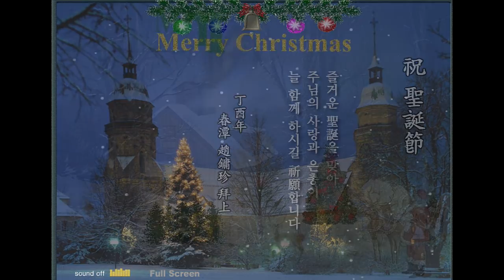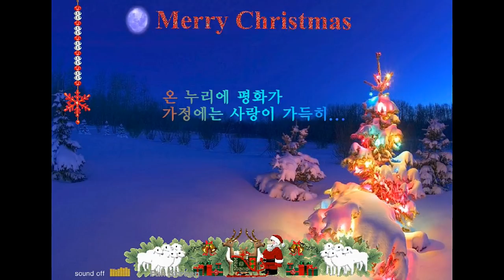Photo & trip : Merry Christmas & Happy New Year!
온 누리에 평화가 오기를 기원합니다.